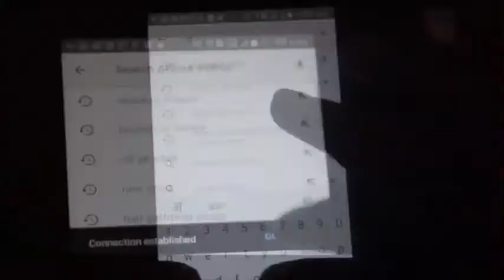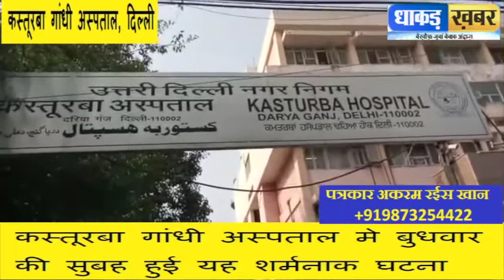राजधानी दिल्ली के अस्पताल में महिला ने खुले आसमान के नीचे दिया बच्चे को जन्म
राजधानी दिल्ली के अस्पताल में महिला ने खुले आसमान के नीचे दिया बच्चे को जन्म so raha hai sara parshasn , govement nahi dey rahi dhyaan